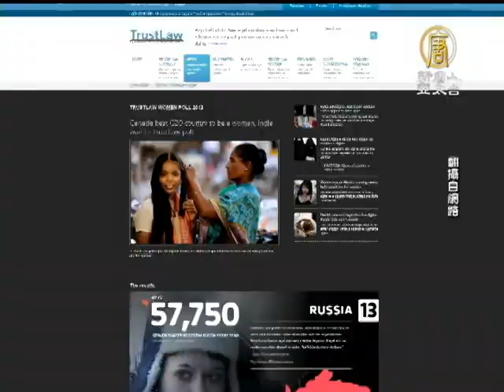【印度_國際新聞】印度燭光守夜 要求加強婦女保護法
【印度_國際新聞】印度燭光守夜 要求加強婦女保護法(NTDAPTV)【新唐人亞太台2012年12月31日訊】

成千上萬的民眾參加了燭光守夜。許多民眾要求政府加強法律，保護婦女安全。

班加羅爾的抗議者：「作為一個女人，我覺得這不只是為了這六名已被逮捕的罪犯。這是抗議所有錯誤對待婦女的事情。包括虐待兒童、家庭暴力、強姦、性騷擾，甚至嘲笑。無論男人還是女人，我們可以做的最簡單的事情就是提高我們的聲音。」

路透基金會的新聞機構「TrustLaw」曾邀請了在性別問題上具有專業知識的救助專家、學者、衛生工作者、政策制定者、記者以及發展專家就是否適宜女性生活，對20國集團中的19個國家進行了排名。印度被列為2012婦女境遇最差的國家。印度首都新德里更有「強姦之都」之稱。

目前，新德里已經有一份把強姦罪定為死刑的請願書，收集了10萬個簽名。據了解，新德里是印度主要城市中，性犯罪最嚴重的，平均每18小時就有人舉報一起強姦案。根據政府公布的數據，強姦案的數量在2007和2011年間增長了將近17％。

新德里民眾：「其實我們不只是抗議發生在新德里的強姦案，全國各地每天都有許多強姦案發生，我們必須阻止這些事情。所以必須在司法體系和行政設施上做出改變，予以加強。」

引發印度民眾憤怒浪潮的巴士輪姦案發生在12月16日，當天一名23歲的印度醫科女學生與一名男性朋友看完電影後回家時，在巴士上遭到六名男子用金屬棍棒毆打，腦部受到重創，同時遭到多次輪暴，隨後被當局緊急送往新加坡就醫，不治身亡。在她去世後，這六名犯罪嫌疑人被指控犯有謀殺罪。30號受害人遺體進行了火化，並舉行了低調的葬禮。